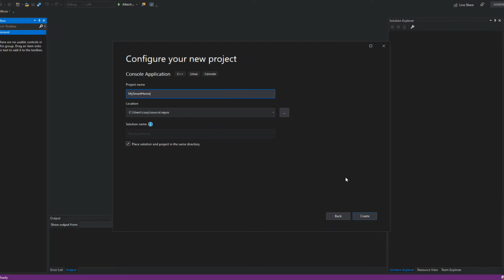Am creat un proiect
Pentru a creea un program am nevoie de un editor în care să scriu text conform cu un limbaj ales după dorință sau după cerință și un compilator sau un interpretor care să transforme ce am scris în cod mașină sau să interpreteze și facă ce am scris.

Editorul poate fi un simplu editor de text dar pentru că tehnologia a evoluat și programatorii și-au dezvoltat propriile aplicații în care să scrie cod, să-l compileze și să-l execute adică să-l ruleze  este indicat să folosesc aceste aplicații pentru crearea de noi aplicații.
Am înțeles că sunt multe limbaje care se pretează pe diferite nivele de implementare și care sunt utilizate în diferite locuri de pe harta dezvoltatorilor de soft.

Așa că programatorii au implementat așa numitele IDE-uri adică integrated sau interactive development enviroment sau enterprize cu ajutorul cărora se poate scrie cod în cele mai utilizate limbaje la ora actuală.

Cele mai utilizate IDE-uri sunt Visual Studio, NetBeans Eclipse sau Intelij IDEA.

După ce am instalat mediul de dezvoltare Visual Studio pot începe să scriu programe.

Un program este un proiect , deci pentru a începe să scriu un program trebuie să prealabil să creez un proiect.

Pentru a creea un proiect nou indiferent de IDE-ul folosit trebuie să accesez meniul File-New al aplicației.

Acolo am găsit tipuri de proiecte adică template-uri și am filtrat pentru un proiect scris in limbajul C++ pentru sistemul de operare Linux pentru că va rula pe Raspberry PI și care să fie tip consolă.

Mi s-a generat un proiect și implicit nişte fișiere pe care momentan le pot ignora că nu știu ce e cu ele și la ce folosesc iar în editor mi-a apărut deschis un fișier care conține un cod.

Codul generat am înțeles că cuprinde definiția funcției main care este funcția principală a oricărui program.

Momentan mă opresc din implementarea proiectului și mă duc să aprofundez ca să înțeleg ce este scris și mai ales de ce este scris asa.